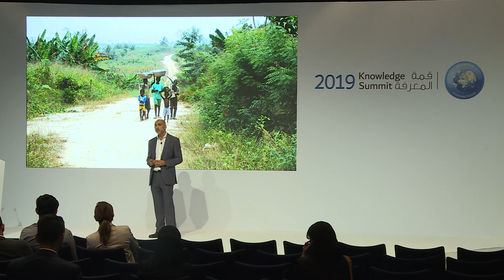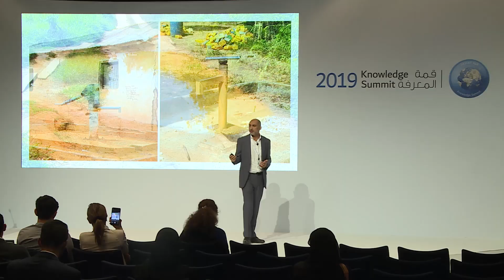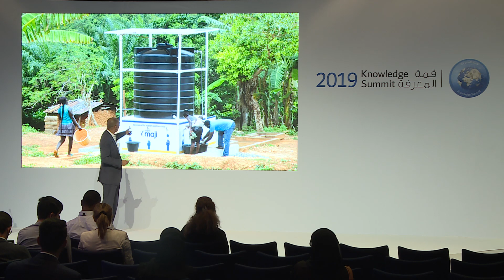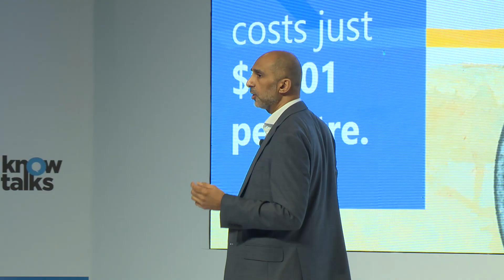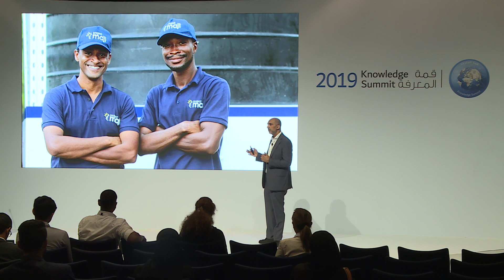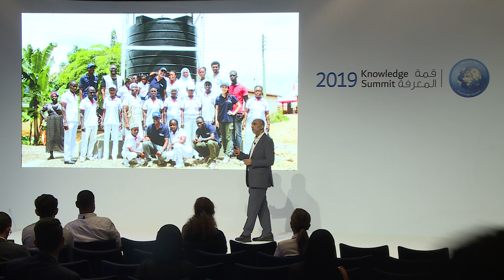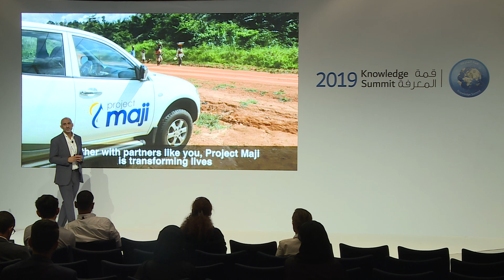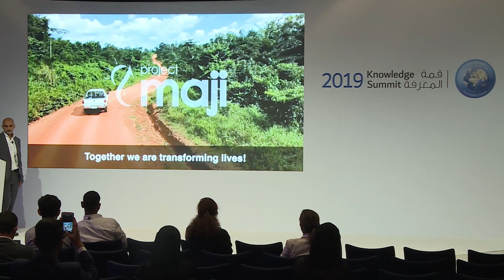Sustainable Business as the Route to End Water Poverty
My journey from commercial entrepreneur to social entrepreneur
How solving water crisis addresses education, health and wellbeing and gender equality
Using business solutions to sustainably tackle global social issues